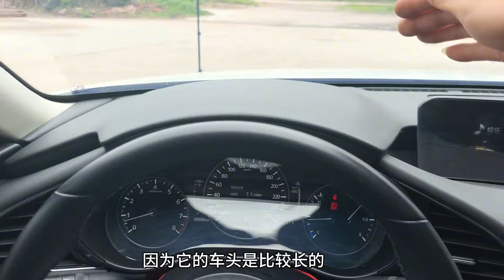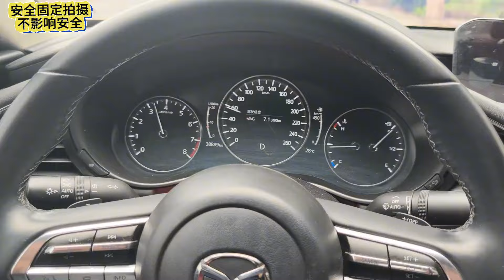10万以内，马自达昂克赛拉还能买吗？修理工用实车给你讲解！【小徐的汽车生活】